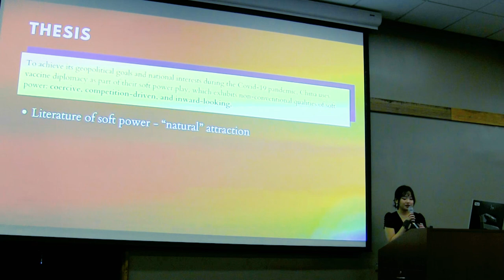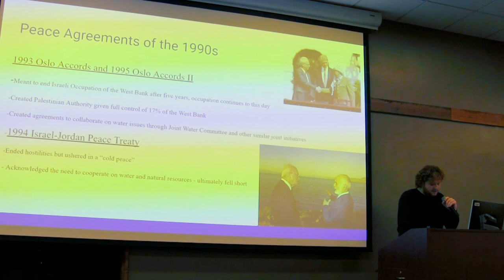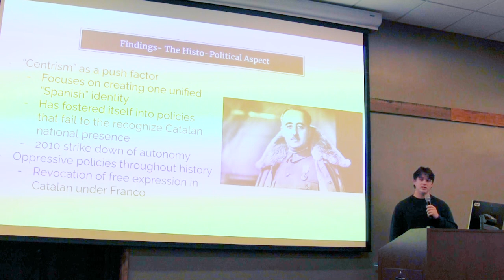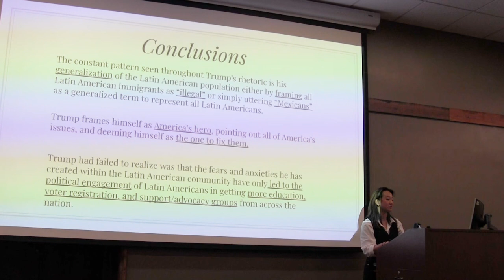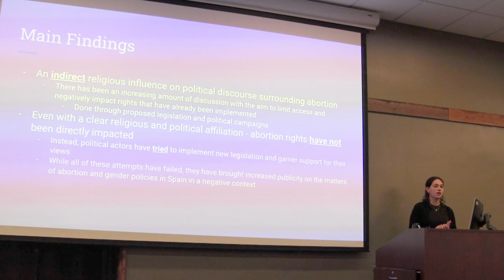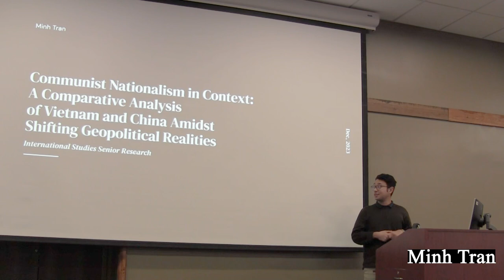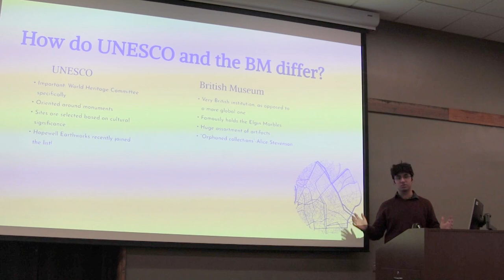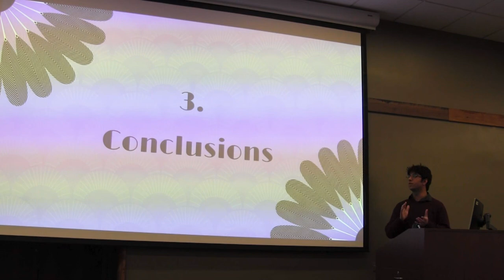International Studies Senior Capstone Presentations (2023) | Denison University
Graduating seniors in the International Studies program at Denison University give their capstone research presentations. More information on each student presentation is provided below.

0:00 Intro - International Studies Director Quentin Duroy

0:22 Mai Dang - "Vaccine Diplomacy as a Soft Power Tool: China’s “soft” means to achieve “hard” realities during the Covid-19 pandemic"

8:24 Henry Jenks - "Water for Energy: A Regional Cooperative Agreement to Build Peace and Improve Material Conditions in Israel, Jordan, and Palestine"

14:56 Manning McGrath - "Understanding the 2017 Referendum in Catalonia: An
analysis into the causes, motivations and validity of the separatist movement leading to the 2017 referendum"

24:06 Addy Pittenger - "Donald Trump, America’s “Hero”: Enemy-Framing, Generalization, and the Villainization of the Latin American Community"

31:53 Abby Strongin - "Reproductive Rights in Spain: Recognizing Catholicism’s
Impact on the Political Evolution of Abortion Discourse"

41:14 Diboura Tamirat - "I’m not Black, I’m African!: Exploring the multiplicity of
Horn African Identity through Poetry, Social Media, and Mediated interactions"

50:25 Minh Tran - "Communist Nationalism in Context: A Comparative Analysis
of Vietnam and China Amidst Shifting Geopolitical Realities"

1:00:21 Ali Ziegler-Khan - "Here-itage and There-itage: Preserving, Promoting, and
Politicking Within UNESCO and the British Museum"

Recorded December 7, 2023 at Denison University.
INTERNATIONAL STUDIES IS INTERDISCIPLINARY AND ENCOURAGES ALL OF ITS STUDENTS TO VIEW THE WORLD FROM MULTIPLE PERSPECTIVES. Students are driven to be broadly concerned with social, political, economic, environmental, historical, and cultural processes, linkages, interdependencies, and power relations that connect individuals, communities, groups, states, and regions across the globe. Shared dilemmas and challenges tie the world’s citizens together.